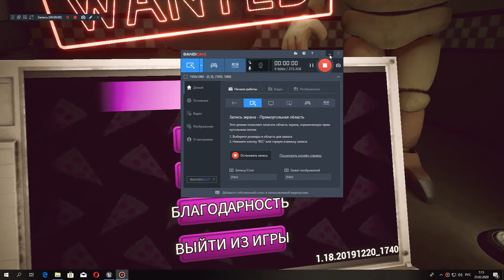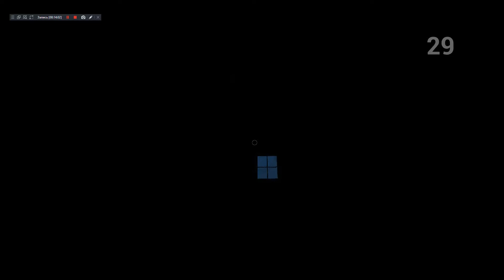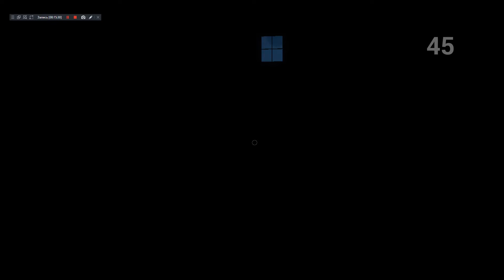Опять он fnaf без vr help wanter